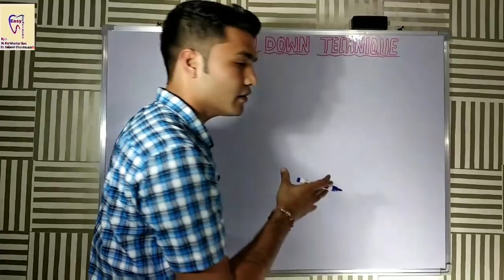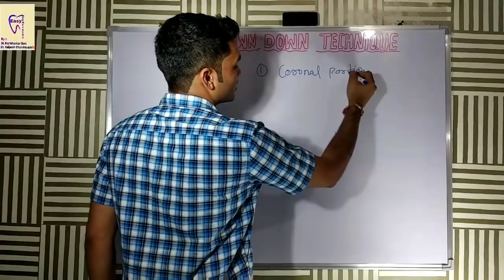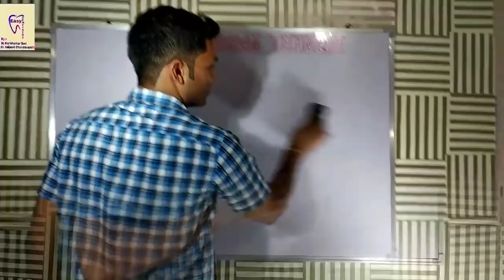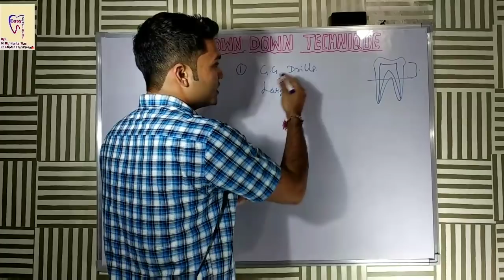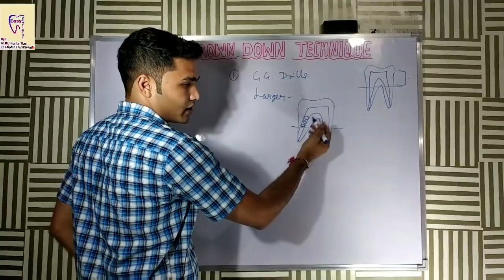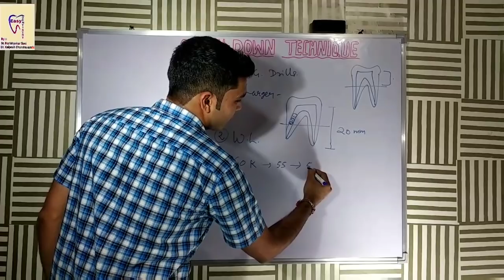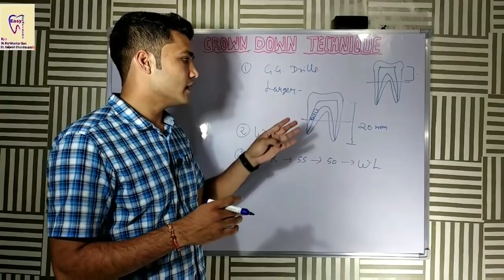Crown down technique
This video is about crown down technique of canal preparation..
For more videos watch from link..